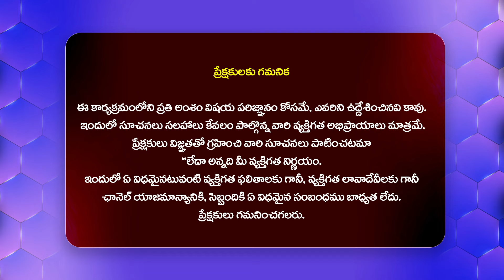పల్లె పండుగ వెనుక పవన్ భారీ ప్లాన్ | KS Prasad About "Palle Pandaga" Program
Watch : పల్లె పండుగ వెనుక పవన్ భారీ ప్లాన్ | KS Prasad About "Palle Pandaga" Program @HITTVOFFICIAL